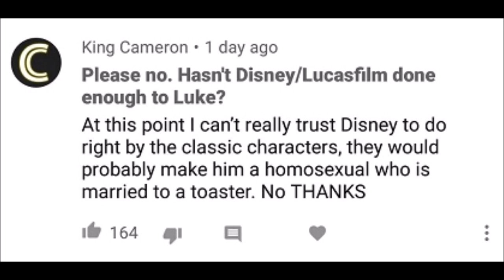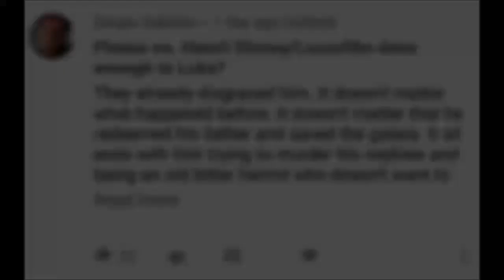What happened to Luke Skywalker and how to "fix" it for all (Let's Talk Some Star Wars)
In this video I discuss the eventual story that will be told about what happened to Luke after Return of the Jedi... and how an opportunity exists to heal the fan base with his story.